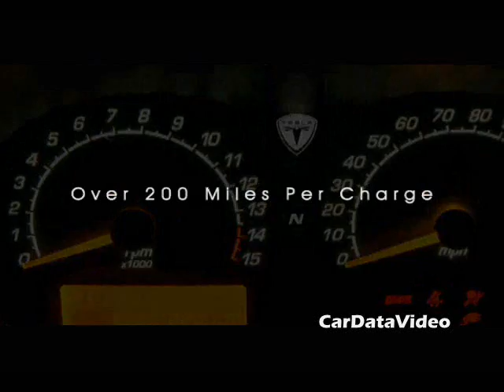Tesla Electric High Performance Roadster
See the full electric Tesla 2 seat High Performance sports car.